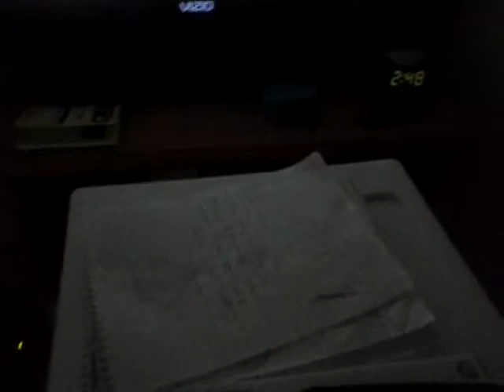Round 61-64 Break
He's 2-3 bar gun I'm host gem